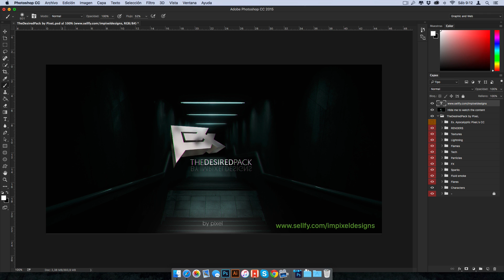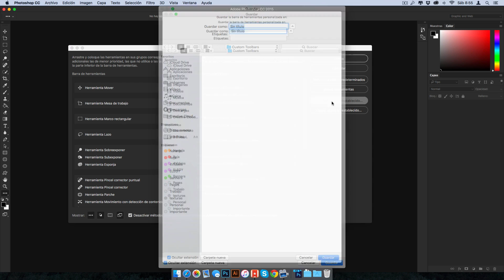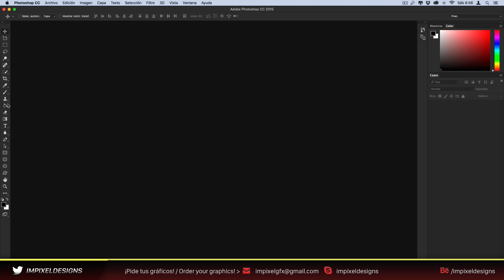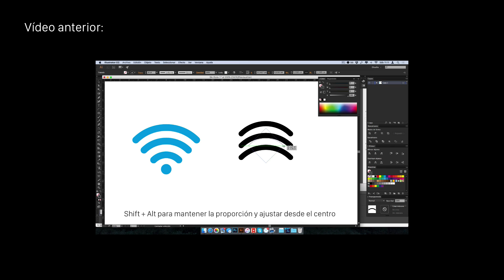Personalizar la barra de herramientas en Photoshop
En este vídeo te enseño cómo personalizar la barra de herramientas en Photoshop, tanto el orden como los atajos de cada herramienta.
En mi canal encontrarás speed arts, tutoriales, trucos y consejos de diseño gráfico y arte digital.
Y abre esta caja para más vídeos increíbles que no te debes perder!

Desde una reciente actualización de Photoshop, se nos permite personalizar a nuestro gusto, tanto el orden como los atajos de nuestra barra de herramientas, así como también quitar o añadir herramientas.

SOBRE ImPixeLdesigns:
Me llamo Javi y me dedico al diseño gráfico y arte digital, en este canal trataré de darte formación enseñándote técnicas o diseños determinados con Photoshop, Illustrator u otros sotfwares de diseño, como también Cinema 4D. Si te interesa el mundo del diseño y necesitas algo de ayuda este puede ser tu canal. Además de vez en cuando subiré speed arts de trabajos que vaya haciendo. Relájate y disfruta de ImPixeLdesigns.

Miembro del equipo de diseño de Grupo 5x1, Apple 5x1 y Android 5x1.